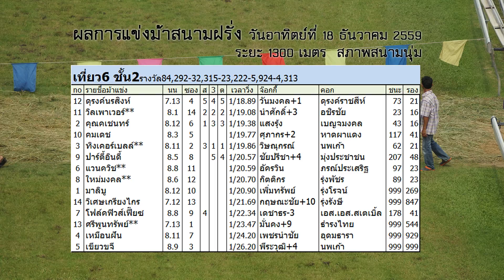ม้าแข่งสนามฝรั่ง วันอาทิตย์ที่ 18 ธันวาคม 2559 เที่ยว 6 ชั้น 2